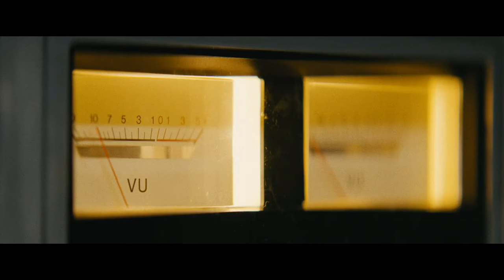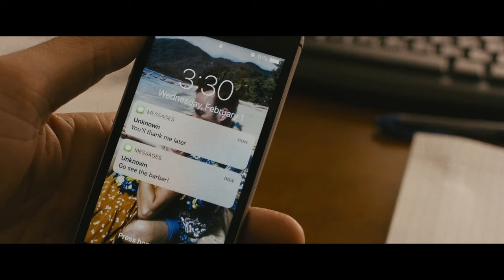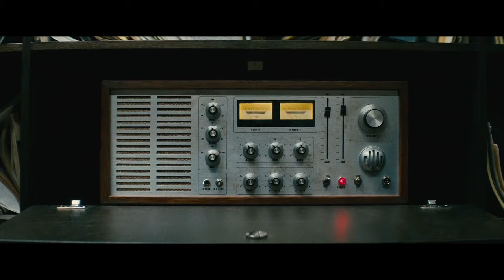A Man Pretends To Be Weak, But Turns Out To Be A Legendary Assassin More Dangerous Than John Wick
PA Man is Underestimated, but He Turns Out to be a More Dangerous Killing Machine than John Wick. A docile family man slowly reveals his true character after his house gets burgled by two petty thieves, which, coincidentally, leads him into a bloody war with a Russian crime boss | NOBODY

Summary:  Emmy winner Bob Odenkirk (Better Call Saul, The Post, Nebraska) stars as Hutch Mansell, an underestimated and overlooked dad and husband, taking life's indignities on the chin and never pushing back. A nobody. When two thieves break into his suburban home one night, Hutch declines to defend himself or his family, hoping to prevent serious violence. His teenage son, Blake (Gage Munroe, The Shack), is disappointed in him and his wife, Becca (Connie Nielsen, Wonder Woman), seems to pull only further away. The aftermath of the incident strikes a match to Hutch's long-simmering rage, triggering dormant instincts and propelling him on a brutal path that will surface dark secrets and lethal skills. In a barrage of fists, gunfire and squealing tires, Hutch must save his family from a dangerous adversary (famed Russian actor Aleksey Serebryakov, Amazon's McMafia)-and ensure that he will never be underestimated as a nobody again.

This is a full movie Narration. Movie Title: Nobody (2021)

Transcript